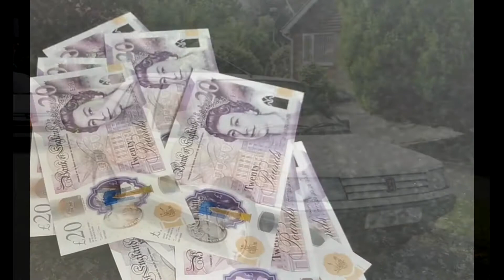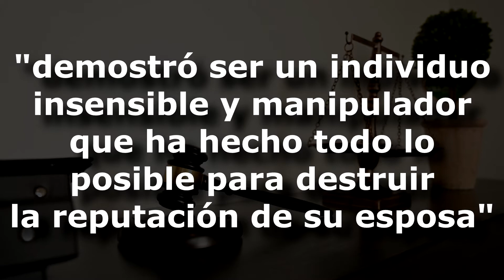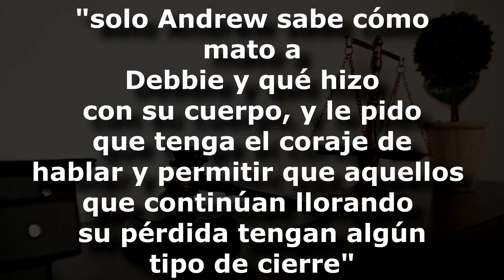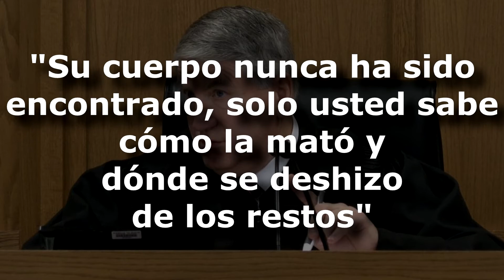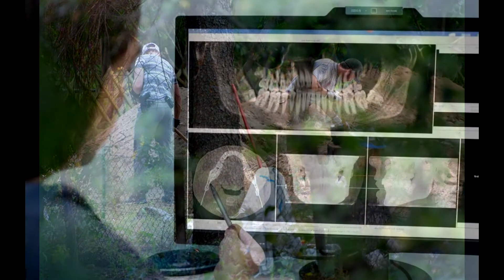El Caso De Debbie Griggs (La esposa que desapareció misteriosamente y solo 23 años apareció)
Deal es una ciudad costera del condado de Kent Inglaterra, en este lugar la noche del 5 de mayo del año 1999 Debbie Griggs desapareceria estando embarazada de 4 meses y solo despues de mas de 2 decadas se sabria realmente que sucedio con ella.

Este es el caso de Debbie Griggs La esposa que desapareció misteriosamente y solo 23 años despues apareceria el cuerpo.

Esto es Insomnio TV Canal dedicado a Crímenes, Misterios y  Tops